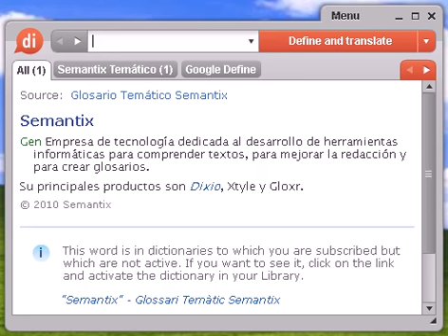Definición de dibujo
dibujo, diccionario, definición, significado, español, castellano, dixio, dibujos